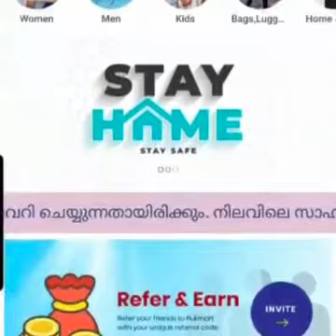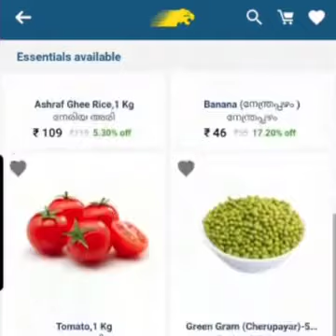PULIMART online shopping app